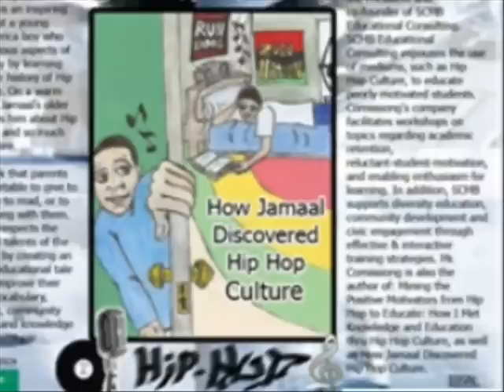How Jamaal Discovered Hip Hop Culture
Dear Educator, Administrator, and Parent,

My name is Solomon Comissiong. I hope this letter finds you well. I am the author of
a fairly recent childrens book entitled: How Jamaal Discovered Hip Hop Culture. The
flyer below described the book in more detail. However the book is an inspiring tale
about a young African-America boy who discovers various aspects of Black history by
learning about the true history of Hip Hop Culture. On a warm summer day Jamaals
older brother teaches him about Hip Hop Culture and so much more.

This is a book that parents can feel comfortable to give to their children to read,
or to even read along with them. This book respects the potential and talents of the
young reader by creating an exciting and educational tale which will improve their
overall vocabulary, self-esteem, community engagement, and knowledge of history.

I hope you will consider purchasing this book for your students/children. I believe
strongly in this book and know that it can make a positive difference in the lives
of many students. You may purchase the book by clicking on the link listed below, or
you may go to Amazon, Borders, or Barnes and Nobles. Thank you so much for your
support.